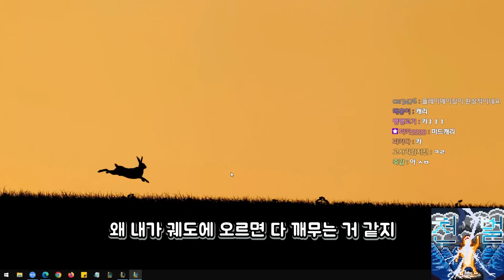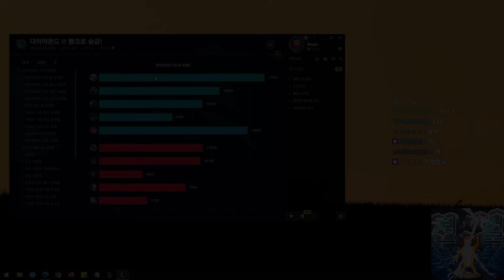15게임 헌터